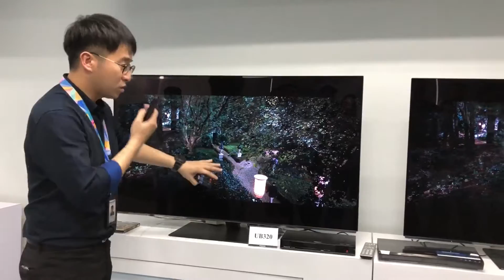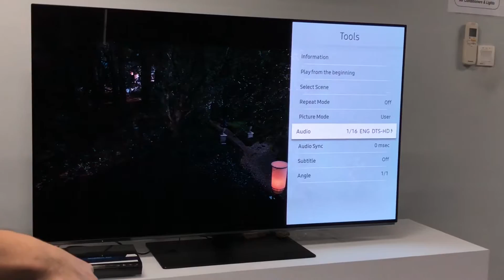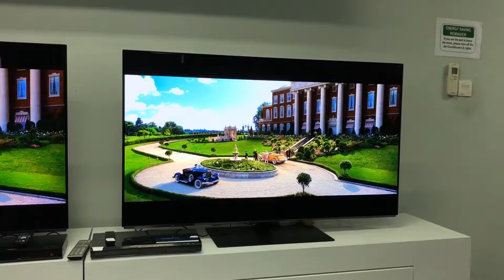Panasonic UB320 เครื่องเล่นแผ่น 4K Bluray รุ่นใหม่ เปรียบเทียบกับเครื่องเล่นของยี่ห้อคู่แข่ง